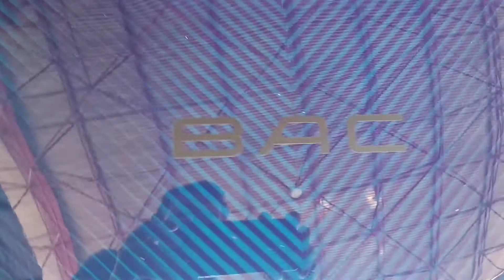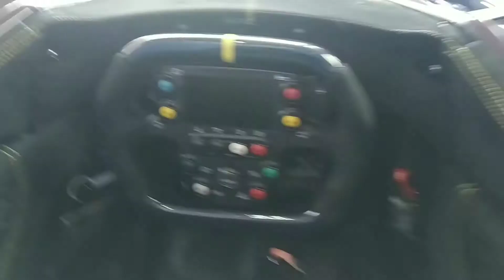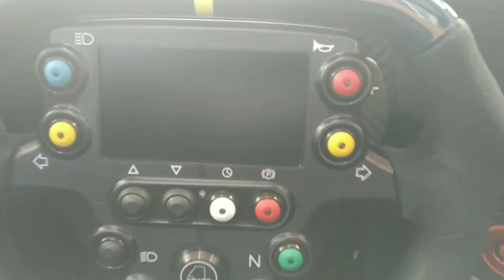Morgan Plus Six 2021 - Mobil kuno tenaga beringas yuk ah dikoleksi..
Morgan plus six 2021 sebuah mobil baru NIK 2020 bernuansa klasik murni tapi bermesin BMW 350 PS/500Nm barangkali anda tertarik silahkan kunjungi situs tda.co.id.